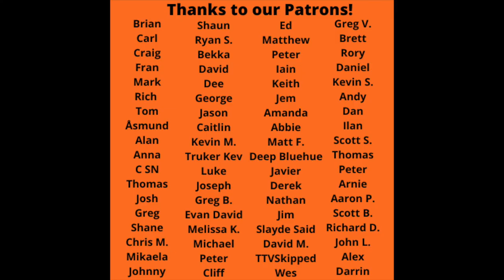Top 10 Songs For Family Reaction! Loudon Wainwright III, Terry Scott Taylor, Pierce Pettis!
Top 10 Songs For Family Reaction! Loudon Wainwright III, Terry Scott Taylor, Pierce Pettis! Thanks to our Patron, Scott, for suggesting this fantastic list to us! Due to copyright we cut out the music but the FULL VIDEO WITH MUSIC is linked below. Let us know your favorite song in the comments!